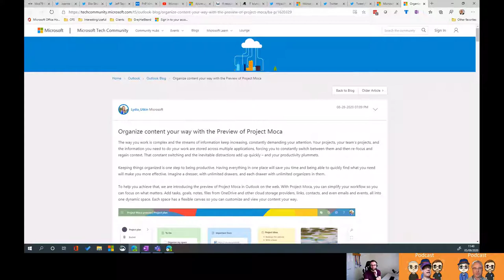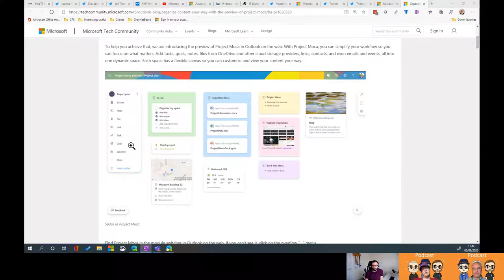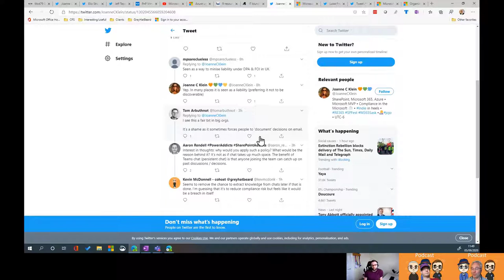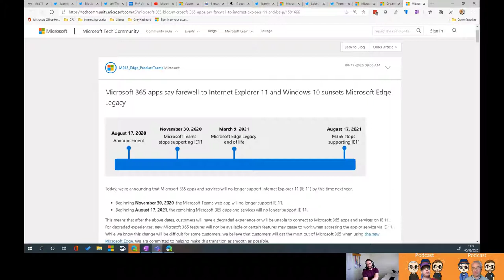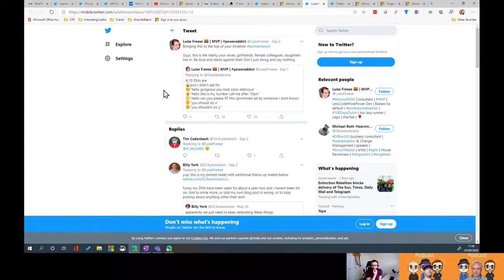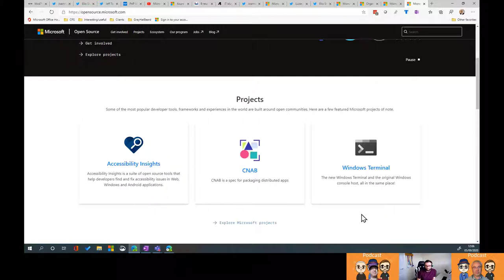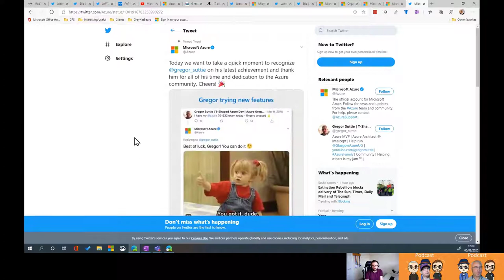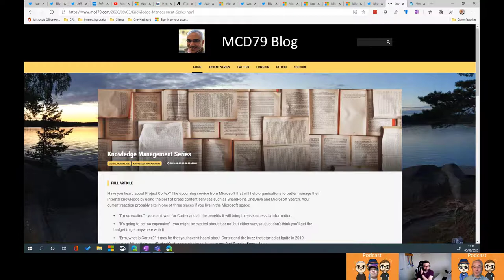Show 17 part 1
After almost two months, the three of us are back together and ready to share the latest info and our thoughts to you all. This week, we think about how you can stay in contact with the latest information, discuss the Microsoft 365 roadmap and our thoughts and wishes for what will be announced at Ignite 2020.

First up was the news including why you should backup your Teams chat, the end of IE11, opensource at Microsoft and supporting a campaign against toxic male behaviour on Twitter.